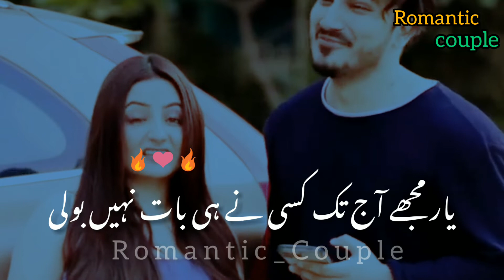Tu Kitna Smart Hai || Love poetry status || couple poetry || Romantic poetry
love poetry
couple poetry
Romantic poetry
love poetry status
sad status